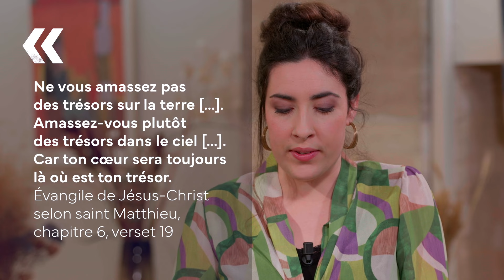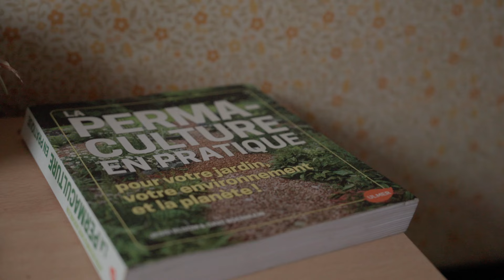Générations Laudato Si' | Faut-il plus de décroissance pour sauver la planète ?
Le Pape François, depuis 2015, s’est fait l’apôtre de la décroissance. Il dénonce notre système économique libéral et capitaliste, un système qui épuise les ressources de la Terre et renforce les inégalités. Comment repenser notre système économique dans une optique chrétienne ? Devons-nous opter collectivement pour la décroissance ?